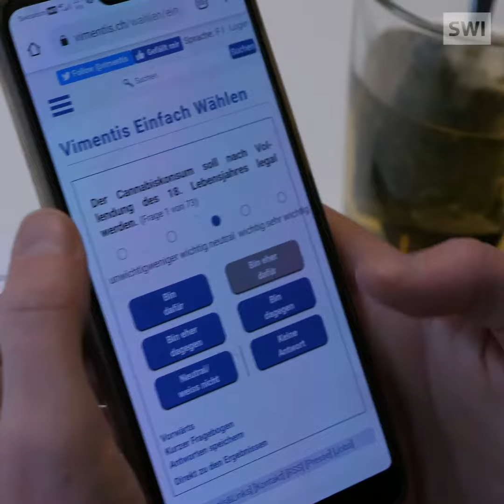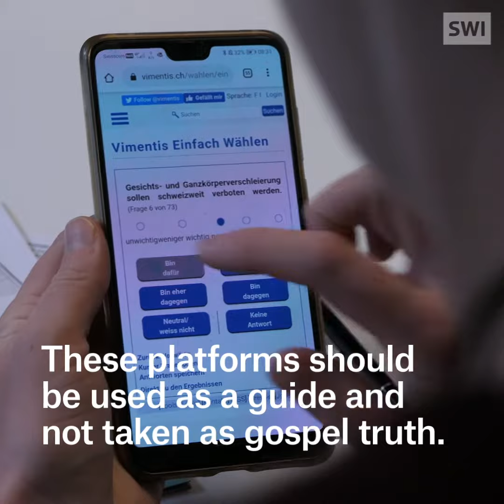How to choose your candidatesplatforms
The federal elections are coming up this Sunday and there are 3 websites where you can take a quiz to find out which candidate suits you the best. The number of questions vary, as do the final suggestions. Did you find someone who could represent you?